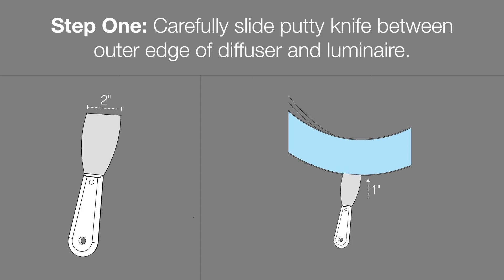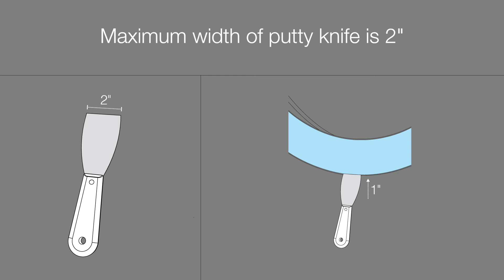Circle Diffuser Installation